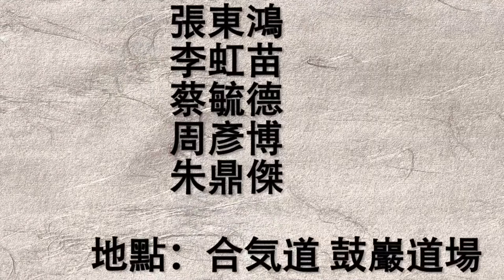日曜日稽古--合氣道自由技 2018/10/28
記錄一下我們平常的練習狀況

音楽素材：戦（Ikusa Japan 2）、夜櫻小路